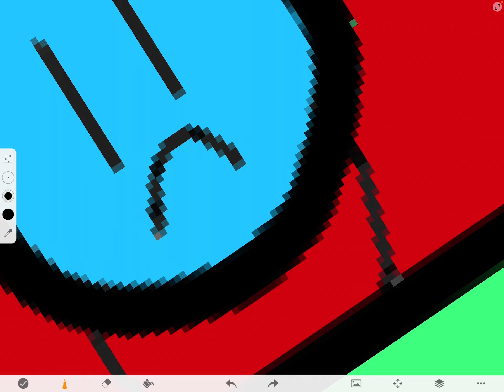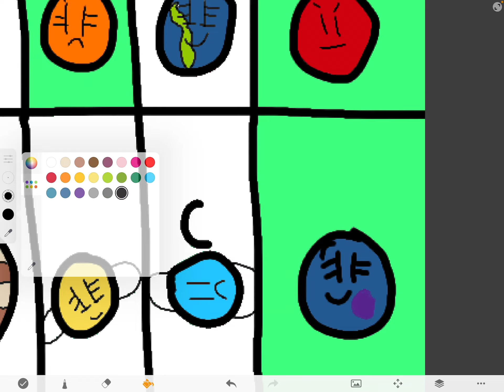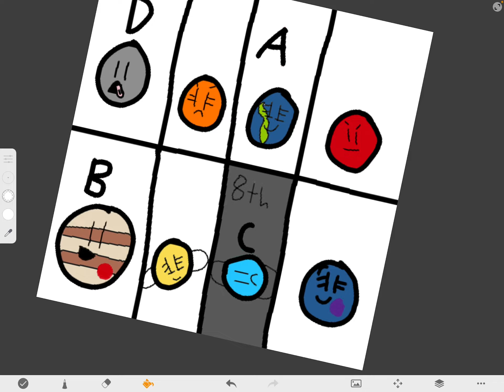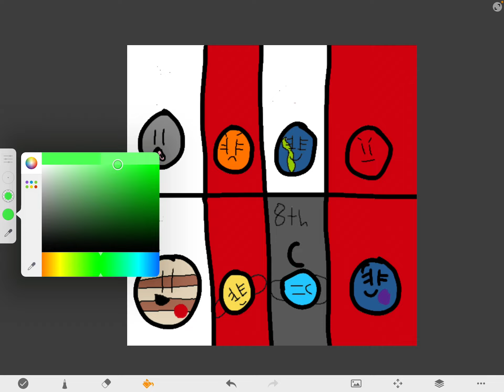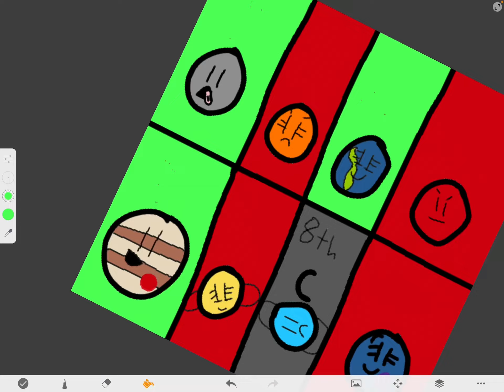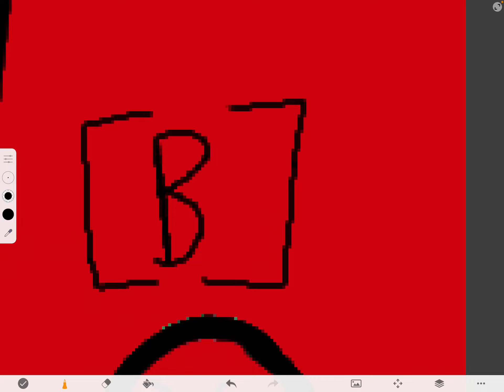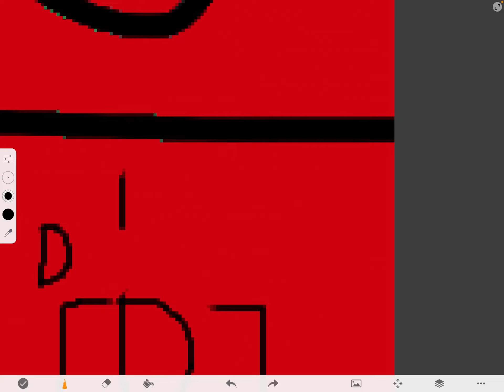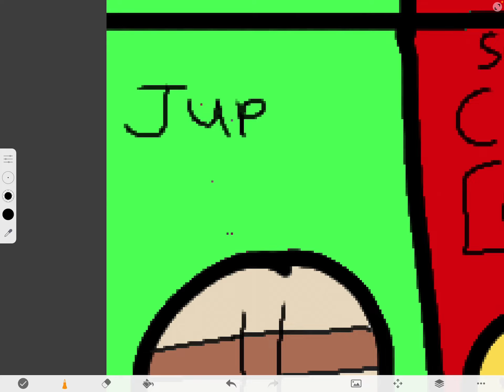Battle for planet world episode 2 the marble race